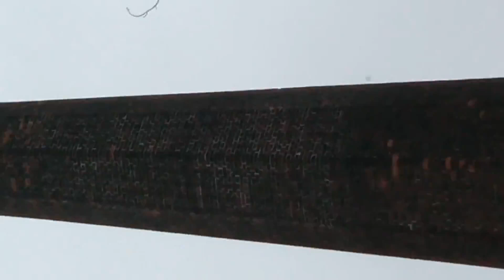Старый Нижний. Черниговская улица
Экскурсия по историческом центру Нижнего Новгорода